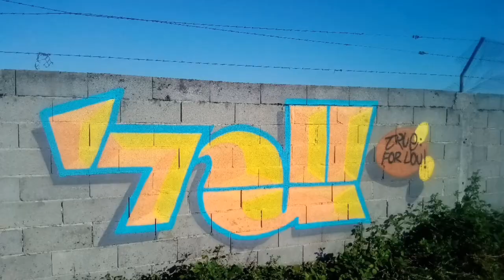Graffiti ¡! Early morning sessions!! (TRUE) Nottz,España🇪🇸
sprayer aerosolEquipment used !
Go pro session 5
Black view A60 smartphone
San disc pro 64g sd card